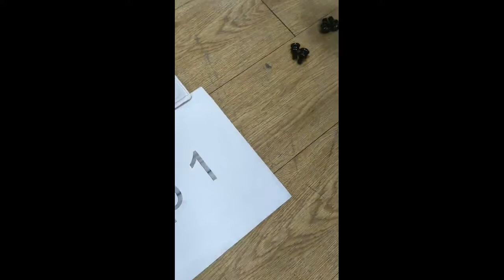Cult Smartbike C1=9801C Installation Guide